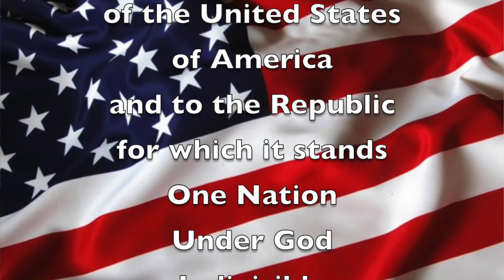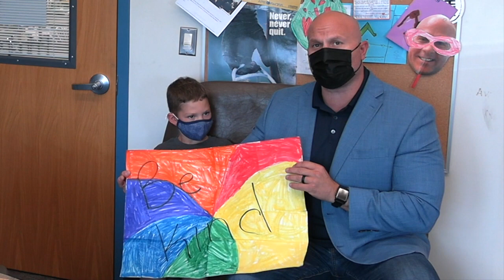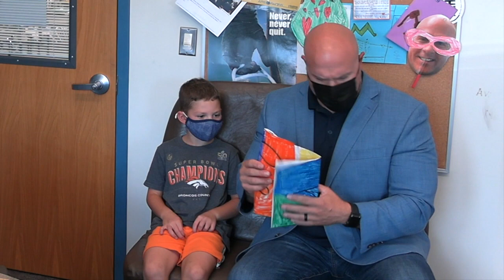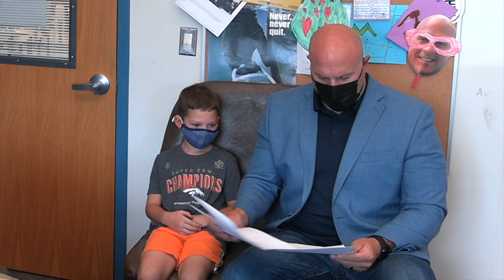Aug 30, 2021 "Good Morning, Mammoth Heights!"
Mr. Holtvluwer